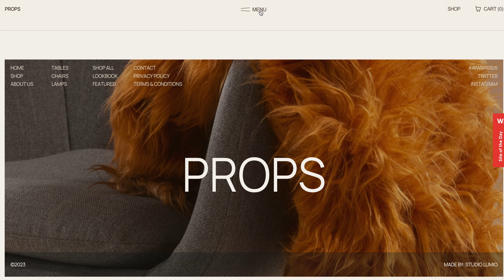Props — Curated by WEBGRAPH